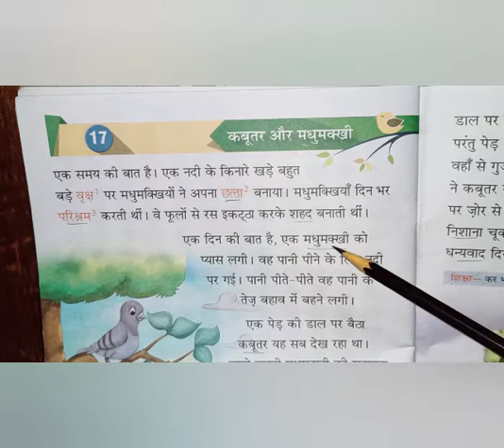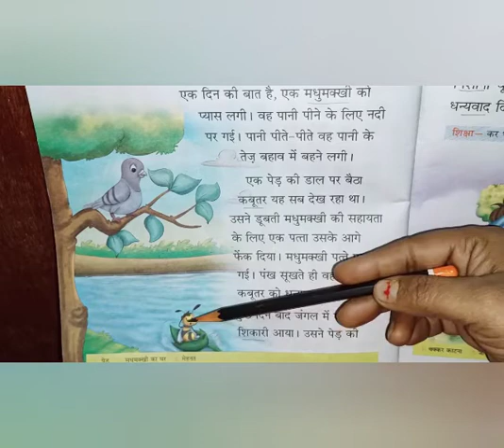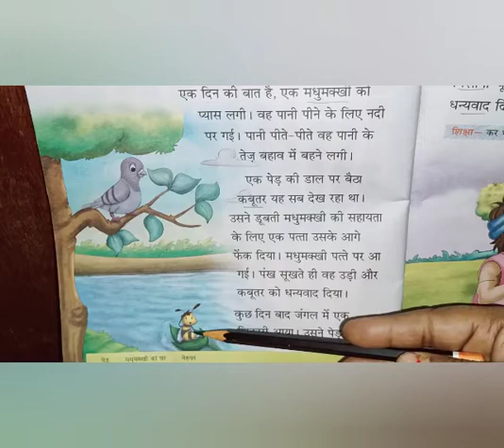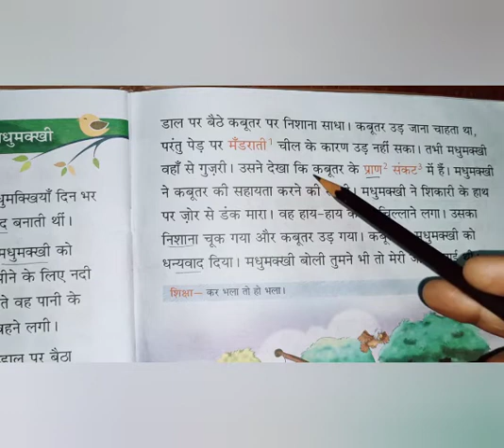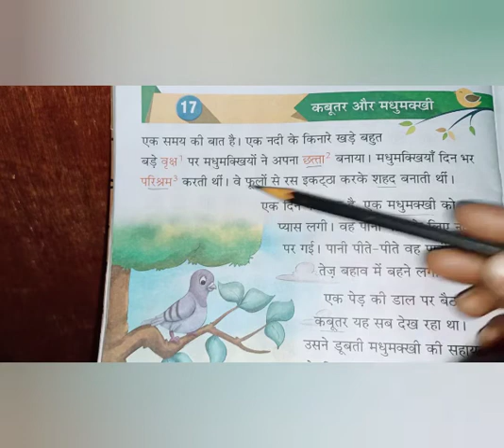Std-1 Sub - Hind( Bhasha kalash) Lesson no -17 kabutar aur madhumakhi Pg-71